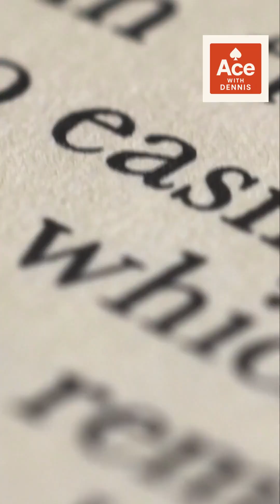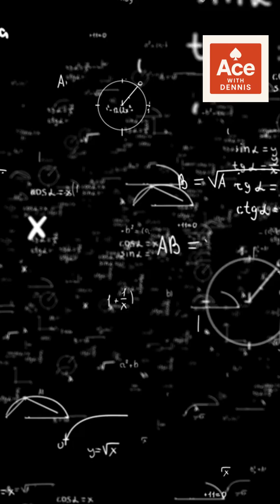02 Isaac Newton: How a Farm Boy Became a Genius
Isaac Newton’s journey to genius began far from laboratories and universities — it began on a quiet farm in Woolsthorpe. As a young boy, Newton built windmills, clocks, and creative inventions long before he ever studied science formally. This short video reveals how his unstoppable curiosity, school challenges, and love for understanding the world pushed him all the way to Cambridge University.

It’s a powerful reminder that greatness can grow from the most ordinary places.
Perfect for students, science lovers, and anyone who believes that curiosity can change your life.